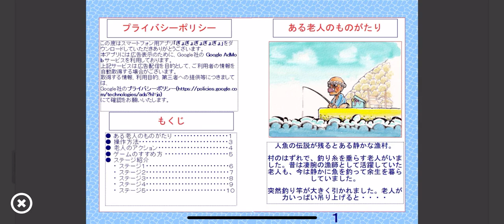ぎょぎょぎょぎょぎょ（GyoGyoGyoGyoGyo）【アプリゲット】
ぎょぎょぎょぎょぎょ（GyoGyoGyoGyoGyo）のプレイ動画です

ぎょぎょぎょぎょぎょ（GyoGyoGyoGyoGyo）は釣りを題材にした、ゲームボーイ風のグラフィックの2Dアクション。
レビュー記事はアプリゲット本サイトにて週末公開予定！